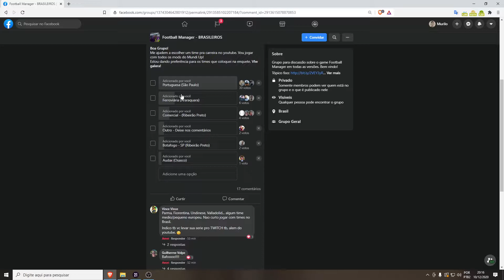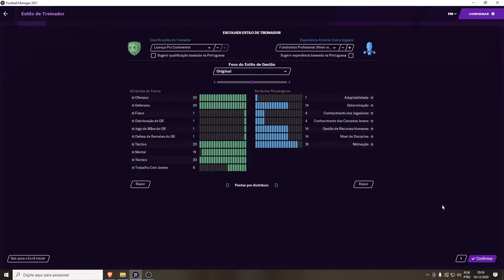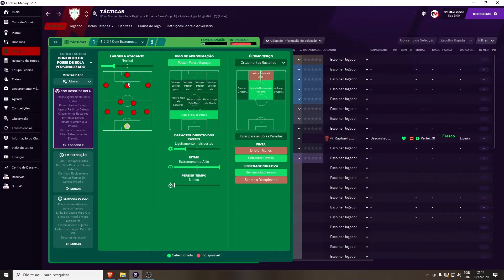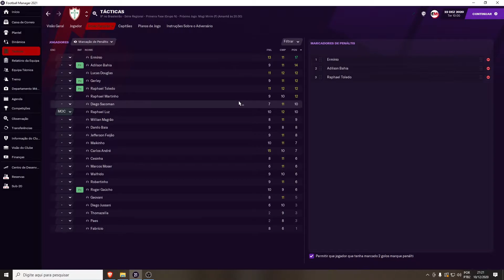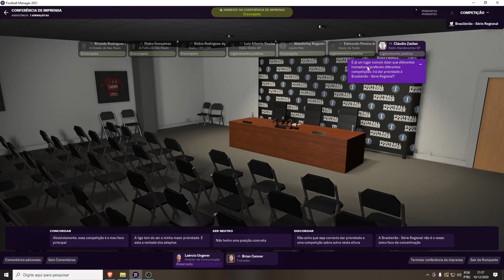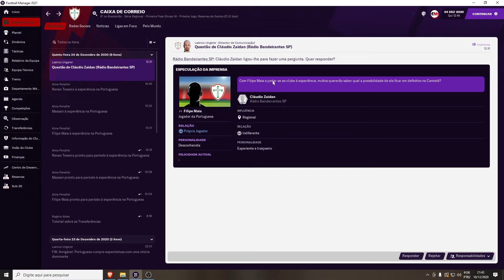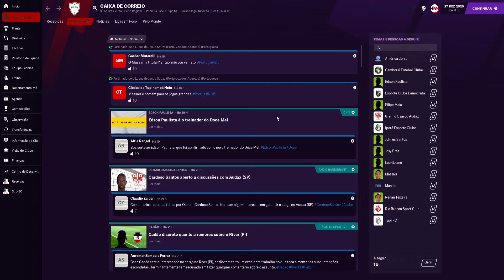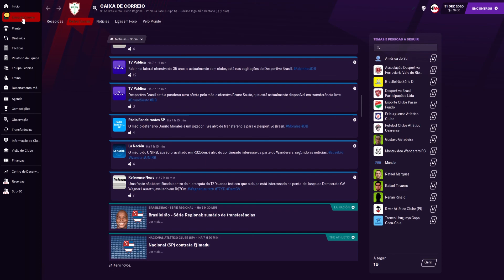Ep 1 - Carreira com a Portuguesa! Renascendo a Lusa - Fm 21 BRASIL MUNDI UP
Football Manager 2021 Carreira com a Portuguesa - Lusa.
Primeiro episódio - O ínicio
Este save tem o objetivo de reestruturar financeiramente a Portuguesa e levá-la a elite do futebol brasileiro novamente.
Utilizo todos os recursos do pacote Mundi UP, você também pode compra-lo através da página do facebook: